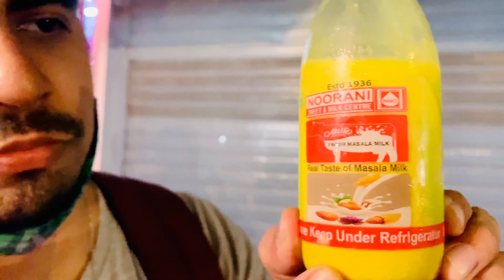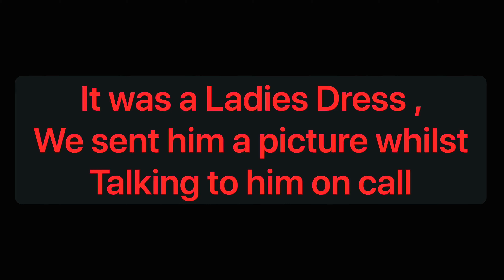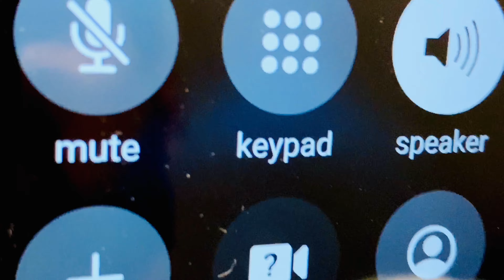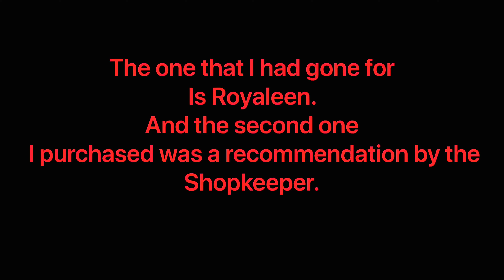| NAAN CHAAP | Noorani Masala Milk | Urgent kaam | PRANK | street shopping Chain | love for bike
First of all a big thank you to Mateen for helping  with the shooting.

Thank you all so much for showing your love.

This is final part of the vlog.

Hoping you enjoy the second part too.😇

Please

If u want more of such vlogs comment.